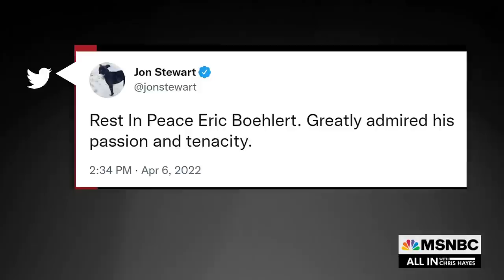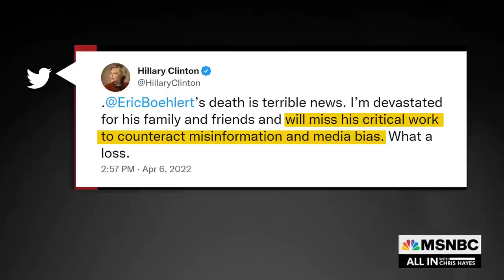‘A Defender Of Truth’: Remembering Media Critic Eric Boehlert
Chris Hayes: "In addition to his insightful work, Eric Boehlert was also unfailingly kind, gentle, sweet person beloved by those who worked with him, those who admired his work, and of course, most of all by his wife and two children he leaves behind.”